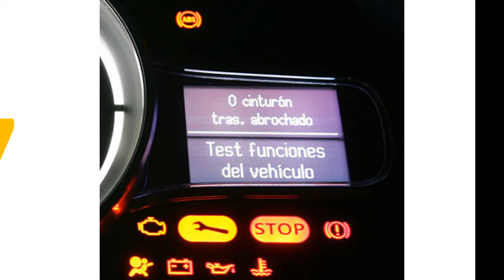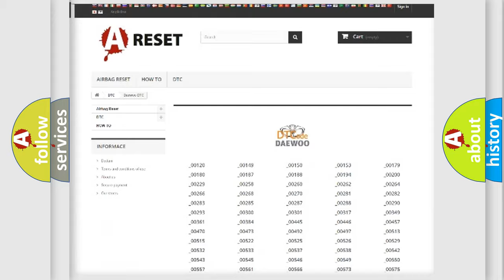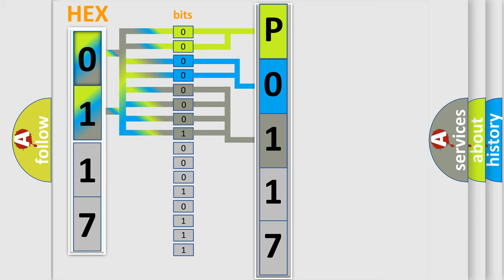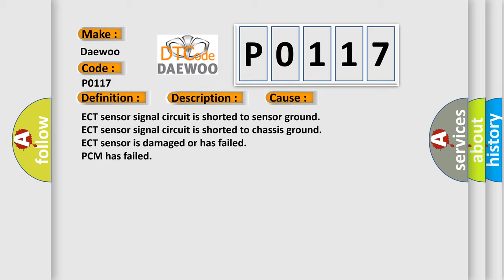DTC Daewoo P0117 Short Explanation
Contents:
0:21 Basic DTC analysis according to OBD2 protocol standard.
1:48 Insight into programming
2:58 A diagnostically understandable description of the Diagnostic Trouble Code
3:05 Basic error definition